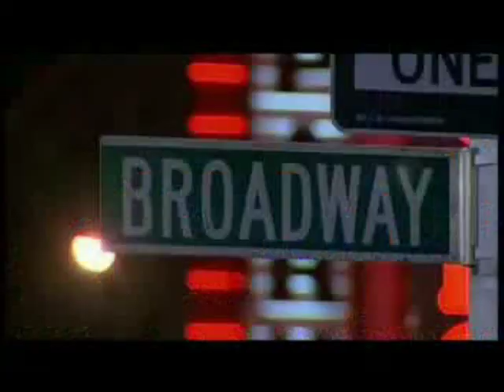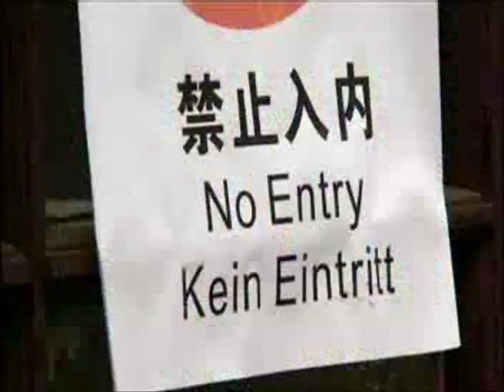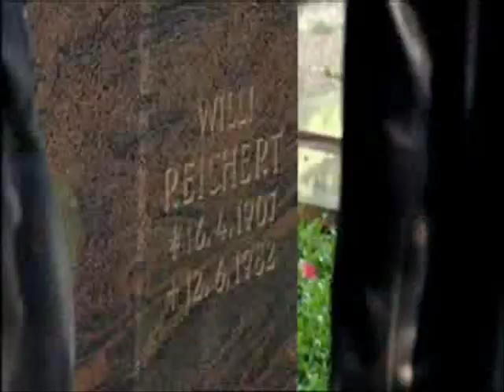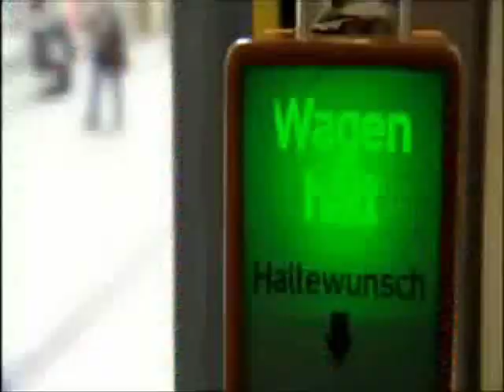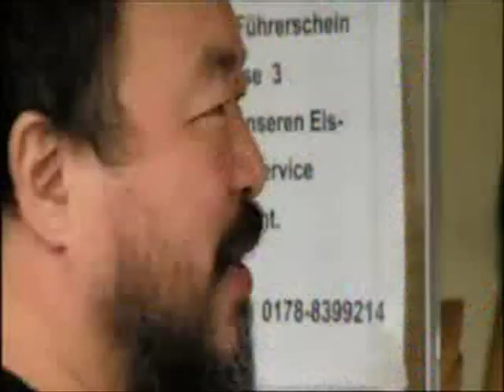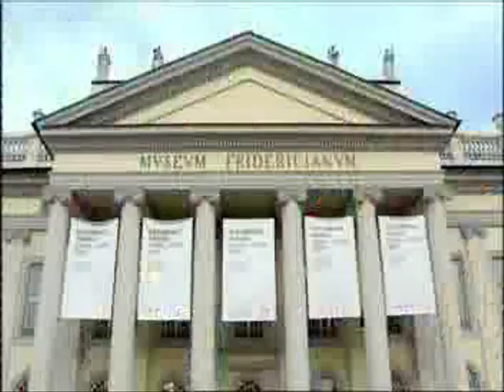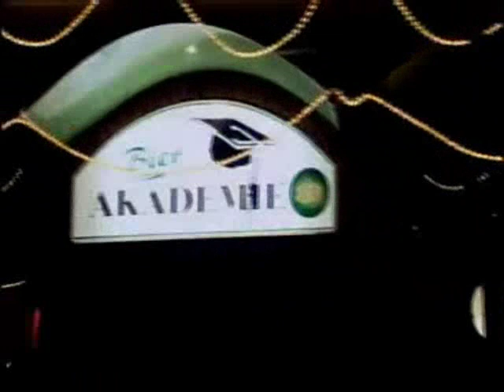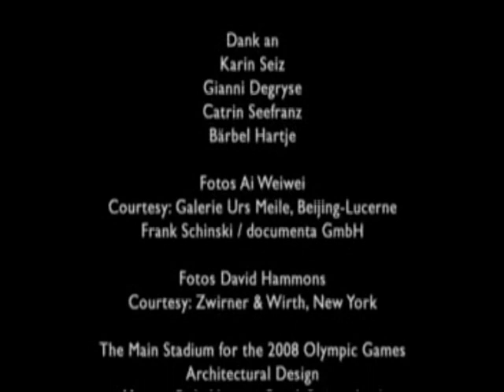Ai Weiwei meets Wim Delvoye at the documenta XII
Great documentary about the chinese artist and his friend from belgium.
Genau 1001 Landsleute lässt der chinesische Künstler Ai Weiwei für seine Aktion "Fairytale" zur documenta nach Kassel einfliegen. Seine Gäste beherbergt er in den Gottschalkhallen auf dem ehemaligen Kassler VW-Werksgelände. Dort begrüßt er auch seinen belgischen Künstlerkollegen Wim Delvoye, und schon bald sind die beiden umringt von Kunststudentinnen aus Shanghai. Delvoye ist ein großer Verehrer von Weiweis Kunst. Und auch zwischen den jungen Asiatinnen fühlt er sich sichtlich wohl. Ai Weiwei hat aber noch anderes im Sinn. Gemeinsam entflieht man dem Trubel und besucht den Kassler Hauptfriedhof, Ai Weiweis liebsten Ort in der Stadt. Dort stellt sich bald heraus, was Delvoye noch so umtreibt: Zum ersten, aber nicht letzten Mal, wässert der unkomplizierte Belgier die freie Natur.
Die Straßenbahn bringt die zwei Ausnahmekünstler zum Startpunkt ihres Kunstmarathons, der sie durch verschiedenste Ausstellungen führt und ihnen amüsante Expertisen entlockt. Beide absolvieren den Dauerlauf durch den documenta-Trubel mit Bravour und lassen sich allenfalls für ein Eis nieder. Spätestens beim gemeinsamen Essen in Weiweis Hallen muss Delvoye erkennen, dass weder sein Gastgeber noch dessen Gäste die Heimat vermissen. In Kassel sei es doch viel schöner, behaupten die Asiaten.
Der erstaunte Delvoye widmet sich nach einem abschließenden Besuch des Schlosses noch einmal den wichtigen Fragen des Lebens: Wo kommen wir her, wo gehen wir hin? Der Film zeigt einen temporeichen und äußerst amüsanten Trip durch die documenta und begleitet zwei außergewöhnliche Künstler - zwei Männer, die sich schätzen und mögen und die einen tiefen Einblick in die Mechanismen und die Schönheit der weltweit bedeutendsten Kunstausstellung geben.